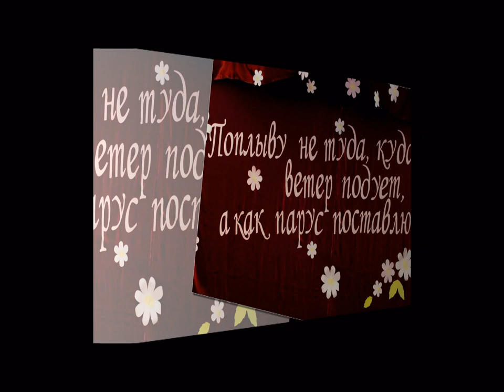Kallaste KK lõpetamine 22.06.2012